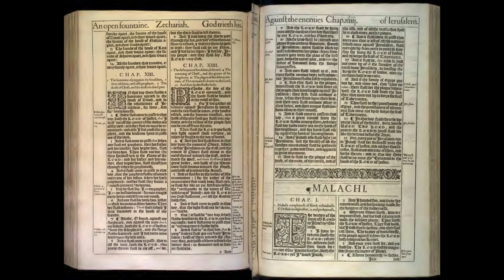Zechariah 7-12: Daily Bible Reading | Day 264 | 1611 King James Version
On Day 264, we continue our journey through the book of Zechariah, delving into chapters 7 through 12. These chapters transition from the visionary to a more discourse-based approach, addressing issues of social justice, fasting, and obedience, and present further messianic prophecies and illustrations of Israel’s future. Zechariah’s profound messages serve not only as a call to righteousness for the post-exilic community but also foreshadow the coming Messiah and the ultimate redemption of God’s people.

🔹 Zechariah 7: Question about Fasting
This chapter begins with a question posed to Zechariah about continuing to mourn and fast in remembrance of the temple’s destruction. God’s response, through Zechariah, emphasizes the importance of genuine justice, mercy, and compassion in fasting and worship, rather than mere ritual observance. It serves as a reminder that the outward expressions of devotion must reflect inner righteousness and adherence to God’s commands.

🔹 Zechariah 8: Promises of Restoration
God responds with promises of restoration for Jerusalem, envisioning a future where the city thrives with life and prosperity, symbolizing God’s presence among His people. This chapter emphasizes the importance of truth, justice, and peace, promising that the fasts observed in mourning will become joyful feasts. The people are encouraged to let their actions reflect their commitment to God’s statutes.

🔹 Zechariah 9: The Coming King
Zechariah 9 includes a messianic prophecy that foretells the coming of Zion’s king, humble and riding on a donkey, which is fulfilled in the New Testament with Jesus' entry into Jerusalem. This chapter also speaks of God’s protection over His house and the eventual victory over Greece, symbolizing the triumph of God’s kingdom.

🔹 Zechariah 10: Restoration of Judah and Israel
Chapter 10 focuses on the restoration and strengthening of God’s people, using imagery of rain and growth to symbolize the blessings that will come with their return to Him. It contrasts the leadership of God with the inadequate shepherds (leaders) of the people, promising to strengthen and restore the house of Judah and Israel.

🔹 Zechariah 11: The Two Shepherds
Zechariah 11 presents a complex allegory involving two shepherds, symbolizing God’s care for His flock despite their rejection. The chapter illustrates the rejection of the shepherd, a reference to the rejection of the Messiah, and the breaking of the two staffs, named Beauty and Bands, symbolizing the breaking of the covenant and the unity among the people.

🔹 Zechariah 12: Jerusalem’s Enemies to Be Destroyed
The focus shifts to a future time when Jerusalem will be besieged by its enemies, yet it will become an immovable stone that injures those who try to move it. This chapter promises divine protection and victory for Jerusalem, culminating in a spirit of grace and supplication being poured out on the house of David and the inhabitants of Jerusalem, leading to a national mourning that prefigures their recognition and mourning for the Messiah they pierced.

🤔 Reflecting on Zechariah 7-12
These chapters of Zechariah weave together calls for righteous living with profound messianic prophecies and visions of restoration. They serve as a bridge between the immediate historical context of Zechariah’s time and the ultimate fulfillment of God’s redemptive plans for His people.

As you reflect on these chapters, consider:

ㆍHow do the teachings on justice, mercy, and fasting challenge our own practices of worship and communal life?
ㆍWhat can we learn from the anticipation of the Messiah and the call to recognize and embrace God’s work among us?
ㆍIn what ways does the promise of restoration and divine victory inspire us to remain faithful amidst trials and to look forward with hope to God’s future kingdom?

🔔 Join us as we ponder the deep and multifaceted messages of Zechariah, allowing them to mold our understanding of God’s justice, mercy, and salvation.

00:00 Zechariah Chapter 7
02:11 Zechariah Chapter 8
06:09 Zechariah Chapter 9
09:24 Zechariah Chapter 10
11:48 Zechariah Chapter 11
14:50 Zechariah Chapter 12